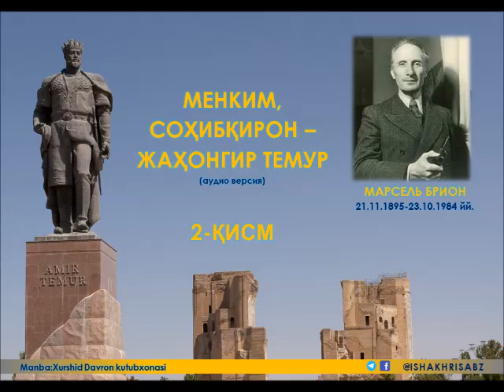"Менким, соҳибқирон - жаҳонгир ТЕМУР" Аудио версия. 2-боб.